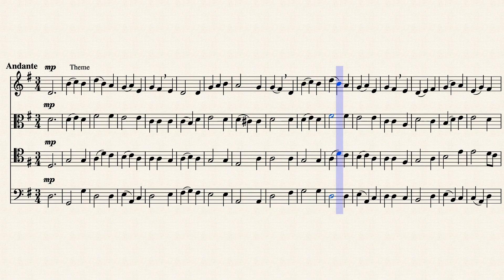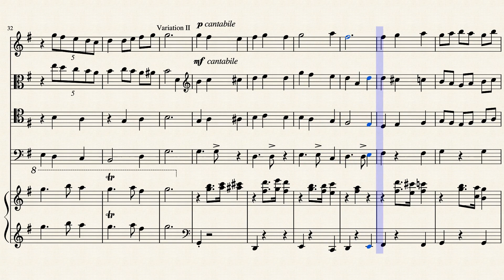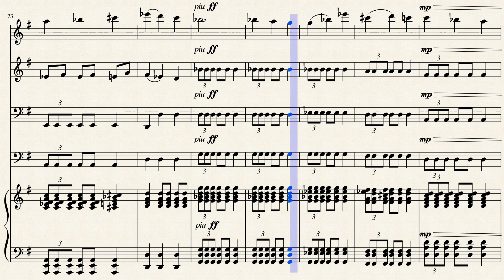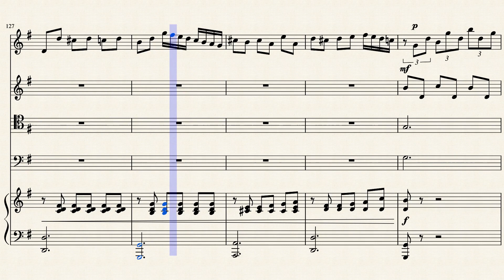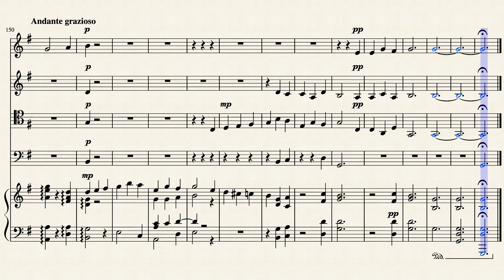Variations on St Clement by JMFT based on C. Scholefield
Variations on the 'St Clement' tune, better known as the hymn 'The day Thou gavest, Lord, is ended'.